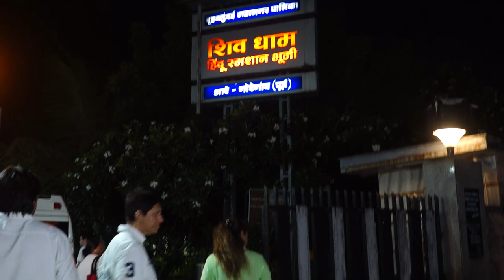Late Actor Nitesh Pandey Body Arrived At Crematorium At Shiv Dham Hindu Smashan Bhumi Aarey Goregaon